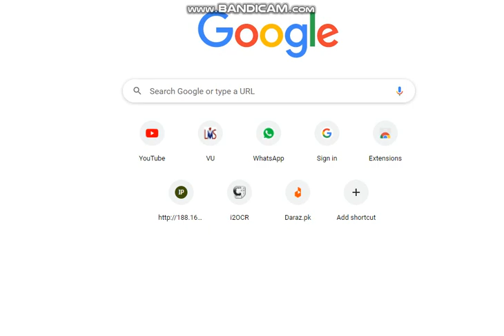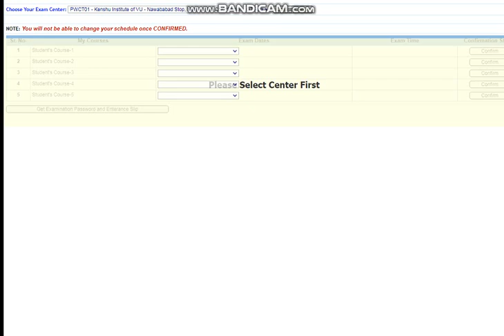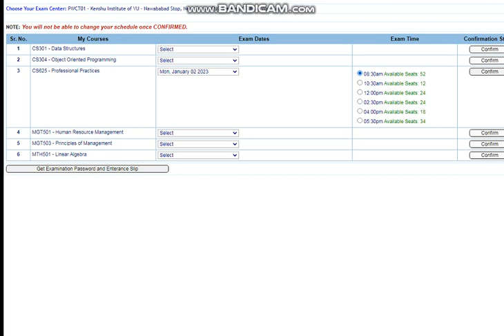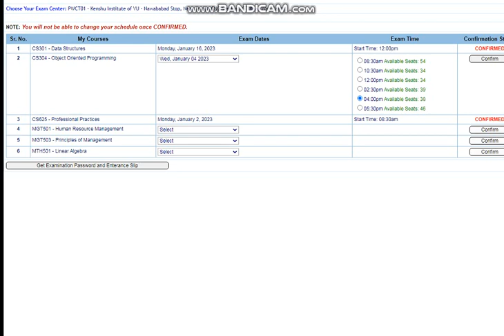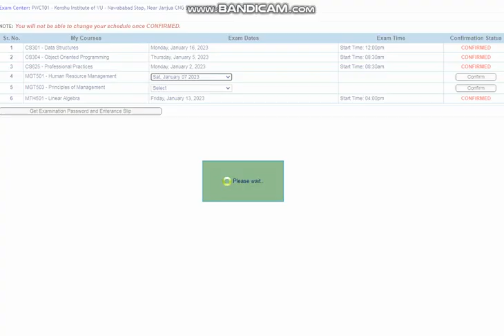How to Make Date Sheet in Vu? Vu Ma Date Sheet Kesy Bnaye Virtual University Make Date Sheet